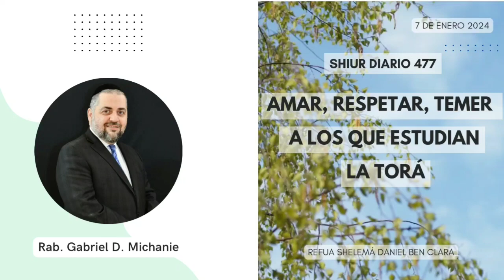Amar, respetar, temer a los que estudian la Torá por el Rab. Gabriel D. Michanie - Shiur diario 477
Apoya nuestro contenido. Realiza tu donación a través de Mercado Pago al alias Maguen.Abraham.
Tu aporte hace la diferencia. ¡Gracias!" Shiur diario 477

Amar a los talmidei jajamim. Palabras de Torá del Rab. Gabriel D. Michanie en la comunidad Maguen Abraham, Buenos Aires, Argentina.